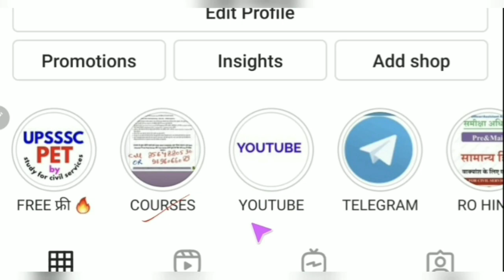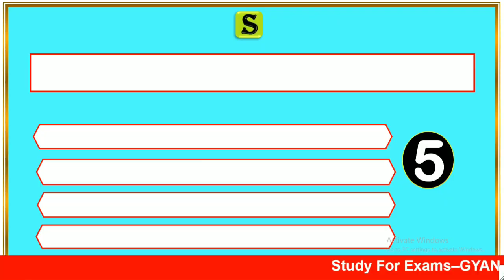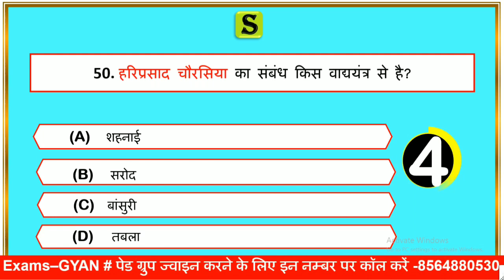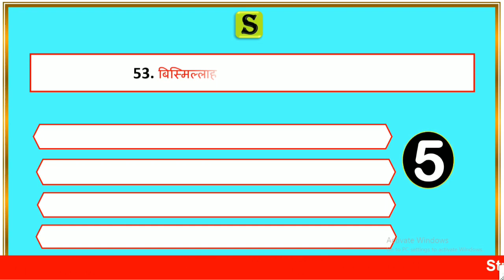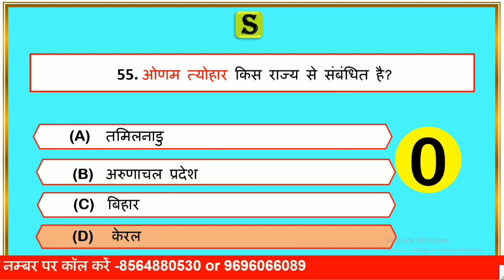भारत की कला और संस्कृति। bharat ki kala aur sanskriti । upsssc pet history classes #3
is video me Bharat ki kala evam sanskriti se related questions ko quiz ke  roop me solve Karaya gya hai,jo aagami paper UPSSSC PET,UPPSC pre,ro aro ,upsi ,vdo , lekhpal,UPSSSC aadi ke exam ke bahut hi important hai..